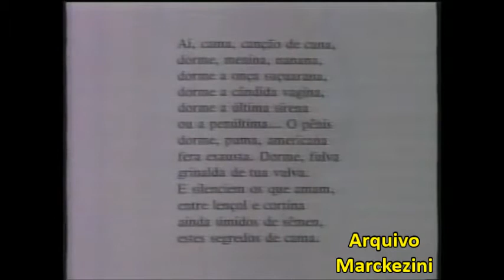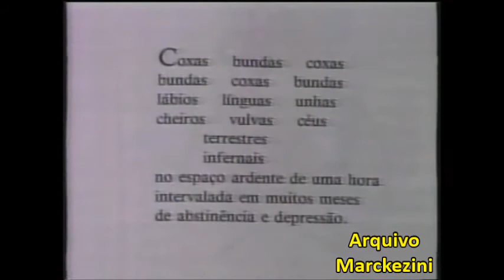Jornal da OM - Os poemas eróticos de Carlos Drummond de Andrade (1992)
Jornal da OM fala sobre o livro de poesias eróticas de Drummond: O Amor Natural.